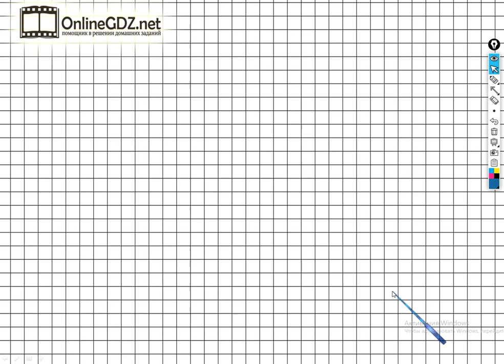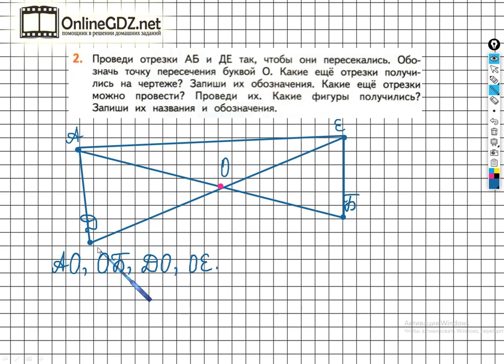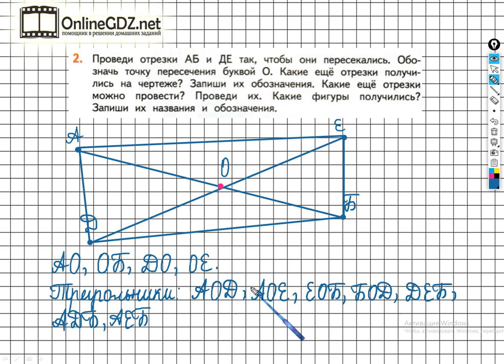Страница 46 Задание №2 - ГДЗ по математике 2 класс (Дорофеев Г.В.) Часть 2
Для того чтобы выполнить задание №2 на странице 46 вы должны уметь чертить отрезки по указанному условию, записывать обозначения отрезков и треугольников. Если посмотрите наше видео, то задание можно выполнить за 3 - 4 минуты.